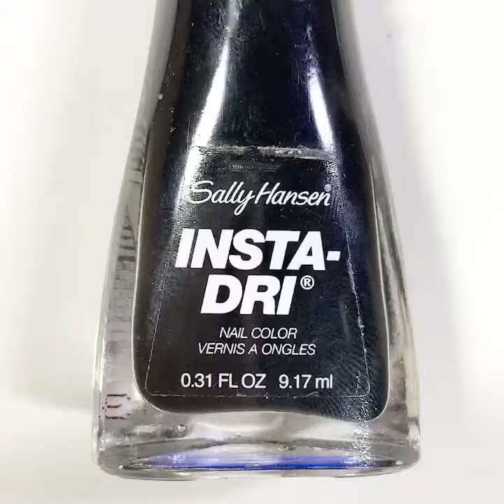Leopard Print Nails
PRODUCTS USED:
Products used:
KL Polish : Mindy, Cancer, Point Zero
Sally Hansen : Black to black
opi : Matte Top Coat